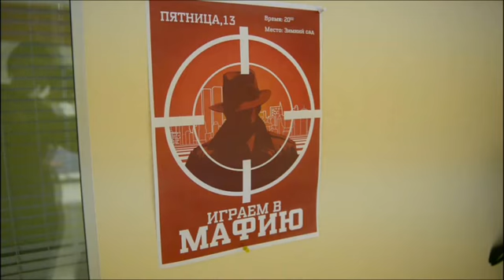"Мафия"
В пятницу 13-го спартаковцы играли в "Мафию" в зимнем саду Академии

В ролике использована музыка "Неаполитанская тарантелла" из фильма "Крестный отец"